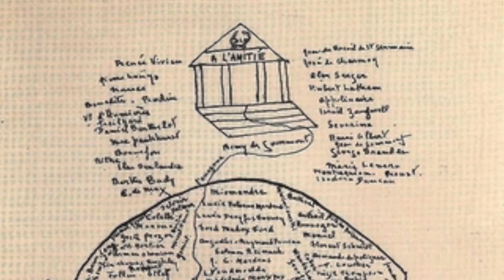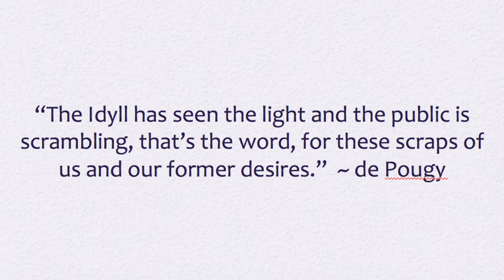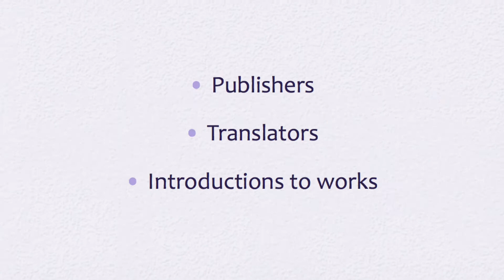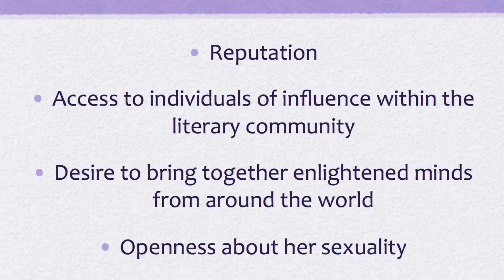Dinwoodie Natalie Barney Final Project